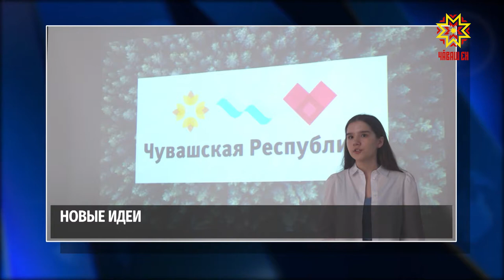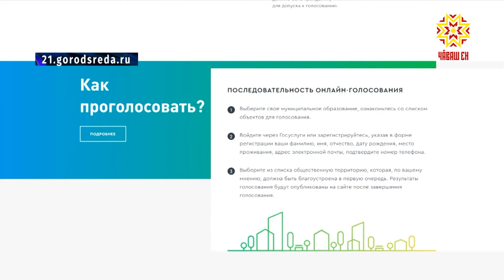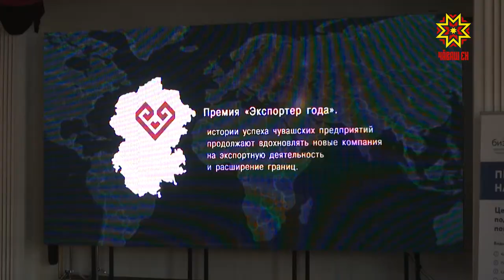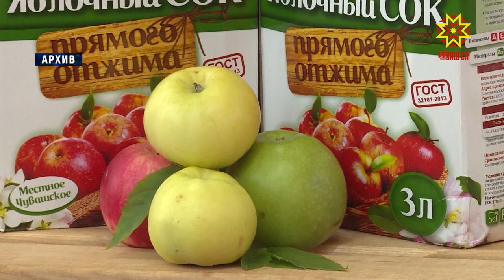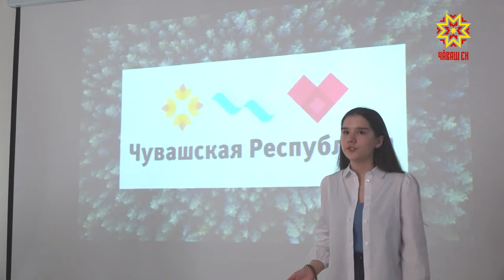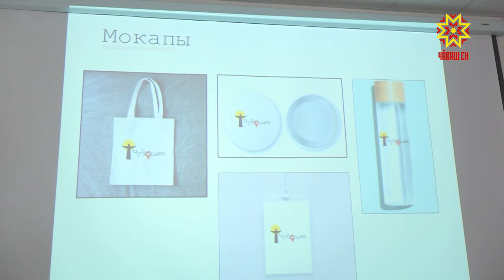Республика 31.03.2021 на русском языке. Вечерний выпуск